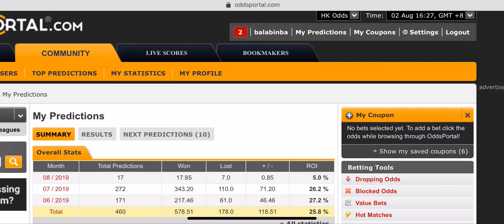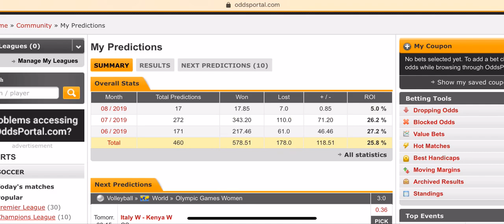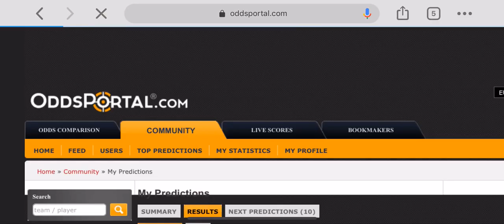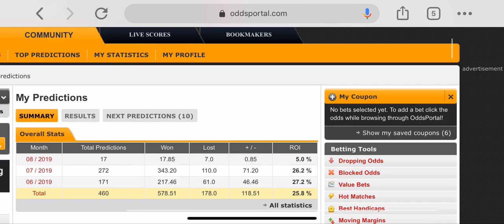TradingSystemLab 体彩赛前投注 成绩汇报 oddsportal predictions 是验证 足彩网球乒乓球沙滩排球 俱乐部 友谊赛 国际大赛 锦标赛 球会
有问题不耻下问的网友朋友，我认真尽力回答！我也不是全都懂，但必然尽力按你的认知程度来回答。众所周知 oddsportal 并非记录实盘下注，但已经是最有力证据说明我们预测不同体育赛事和多样化盘型的投资回报的实力。

TradingSystemLab 无可匹敌
《[交易策略] 无限量地生产稳健的量化交易策略：Trading System Lab (TSL) 》

感兴趣的朋友可以直接到 oddsportal 查看我们的过往成绩（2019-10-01更新）：